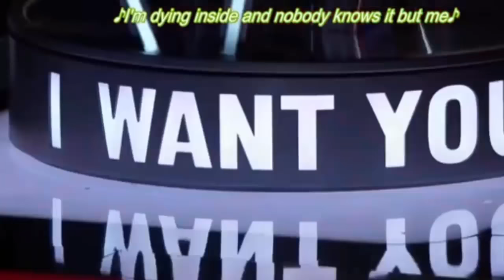The Voice | All judges excited !!! handsome guy killed people in the hallby his voice